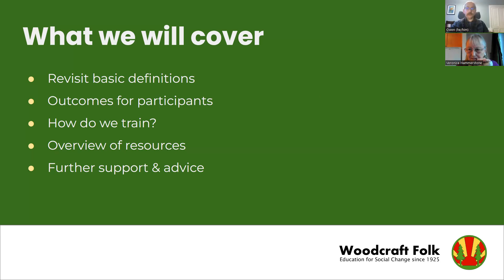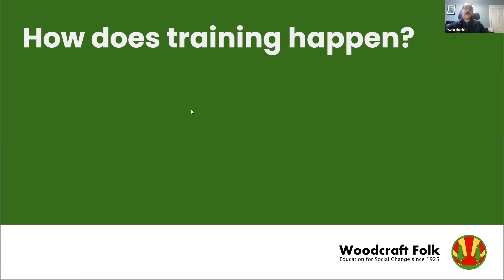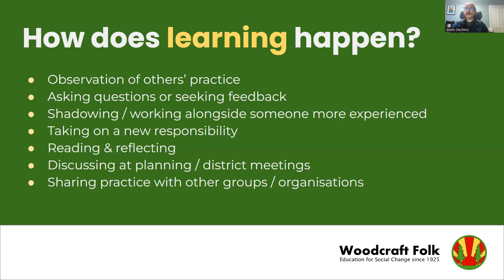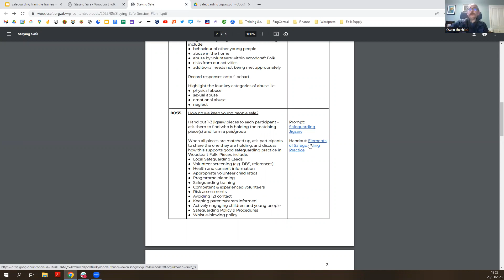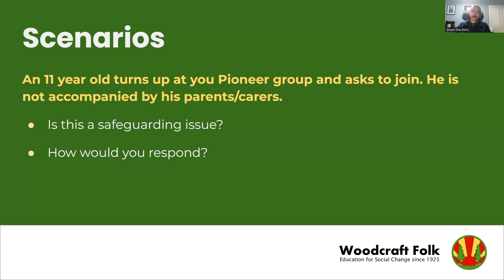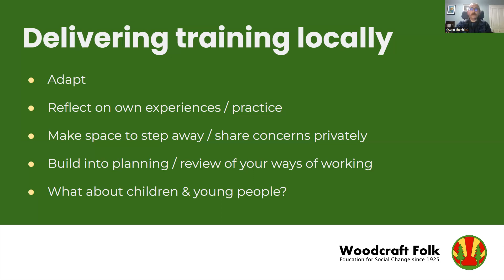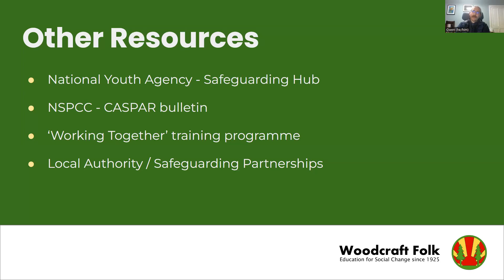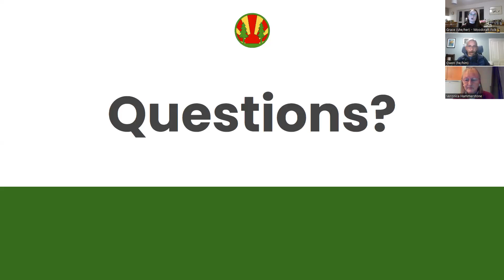Safeguarding Webinar: Train the Trainers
A recording of our March 2023 safeguarding webinar:

All volunteers working with our young members need to undertake safeguarding training appropriate to their role. Join us to explore the resources available to support groups to run their own training for volunteers at a local level.

This training is great for Local Safeguarding Leads, Group and District Co-ordinators, Volunteer Co-ordinators and Training Officers.